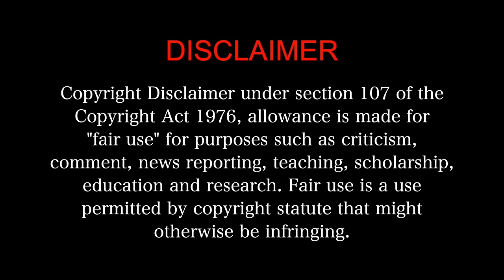Alaipayuthey (2000) - MOVIE REACTION Part 1/3! | Mani Ratnam | Madhavan